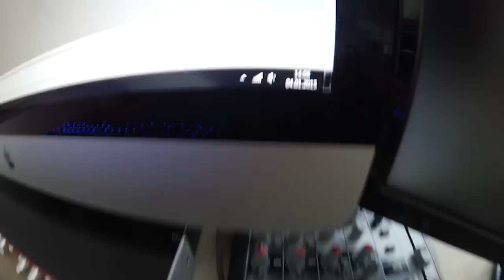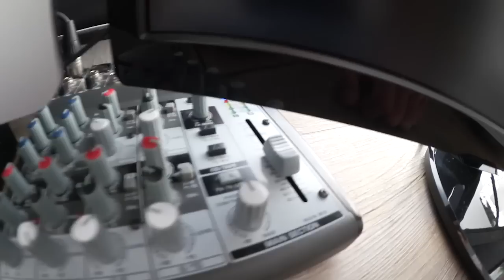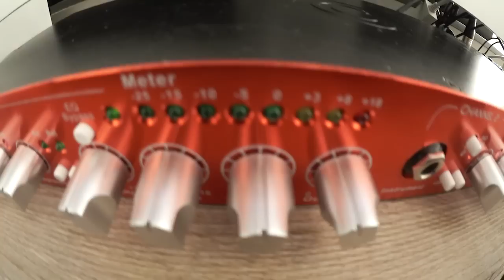KEINE VIDEOS IN ABSEHBARER ZEIT! | luca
Ich brauche eure Hilfe, Leute, DANKE SCHON MAL! :)